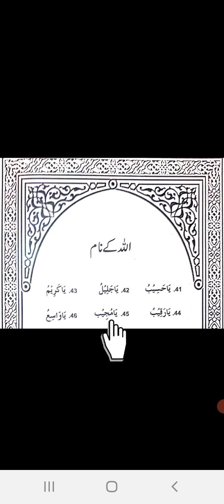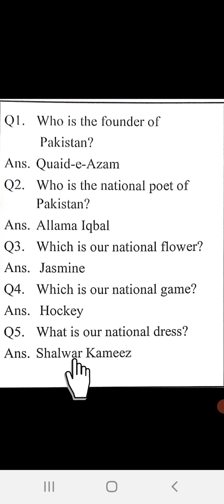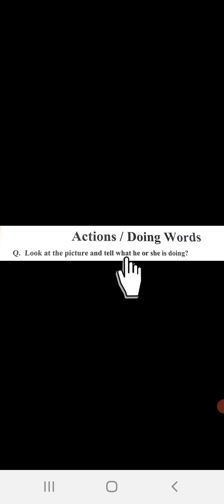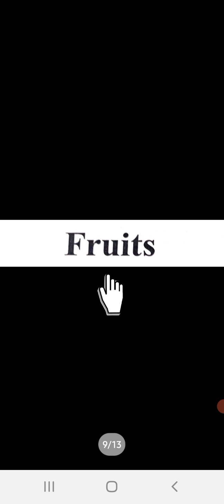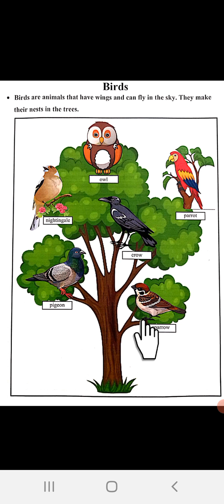Nursery 3rd Term G K 1